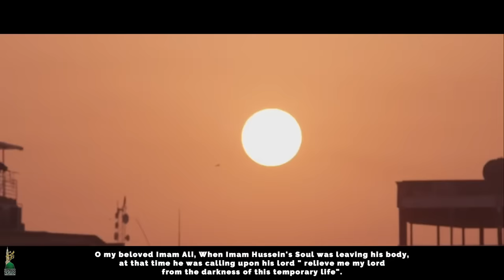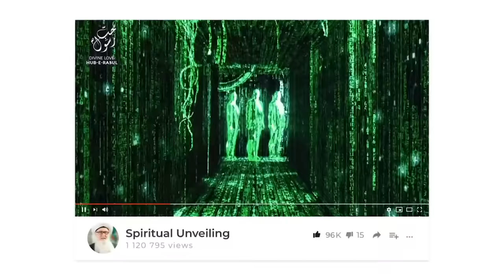Mawla Ali Ya Haidar (as) - Farsi Naat Sufi Meditation Center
Mawla Ali ya Heydar,

Mawla Ali Ya Heydar Farsi Nasheed Sufi Meditation Center